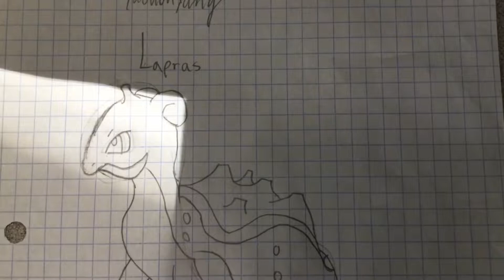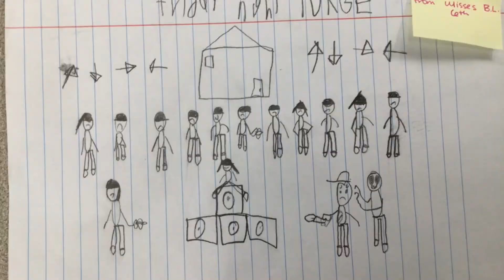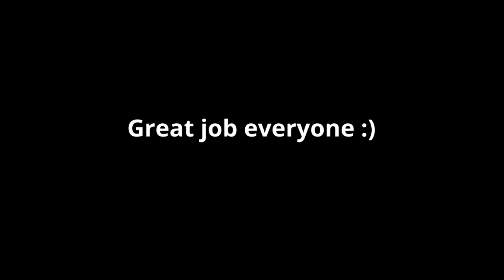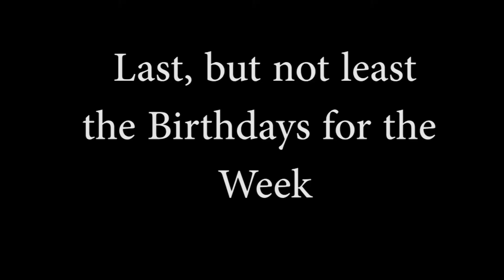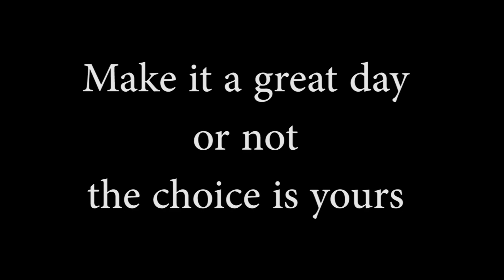Tiger News Tuesday Oct 26th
Jog a thon
Picture Day
Art Show